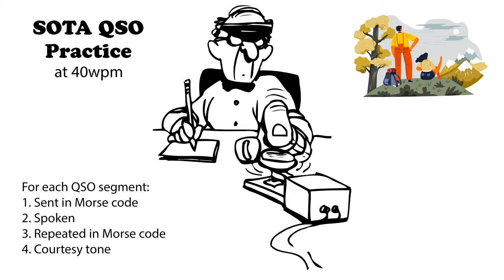SOTA QSO Practice 40wpm